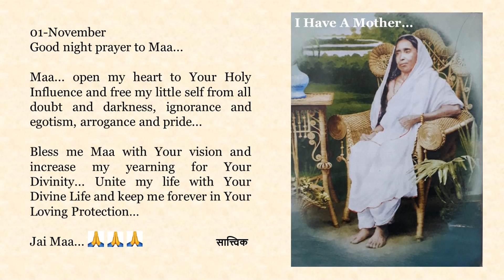Goodnight Prayer to Maa 1101 01 Nov English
01-November

Maa... open my heart to Your Holy Influence and free my little self from all doubt and darkness, ignorance and egotism...

Bless me Maa with Your vision and increase my yearning for Your Divinity... Unite my life with Your Divine Life and keep me forever in Your Loving Protection…

Jai Maa...🙏🙏🙏